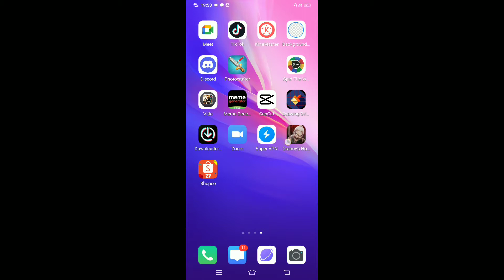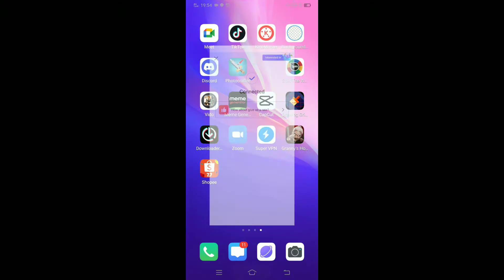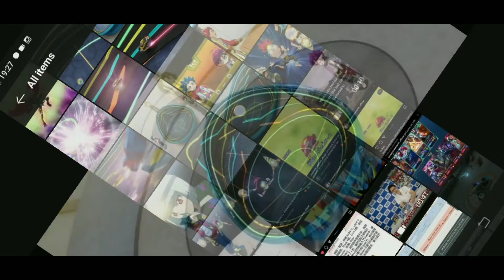BASARA DAPAT ILHAMM [BEYBLADE BURST DYNAMITE BATTLE EPISODE 14 REVIEW]